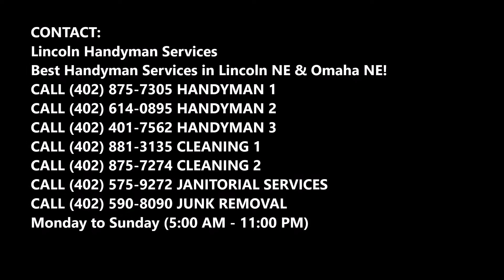TV Installation Services and Cost in Lincoln, NE | Lincoln Handyman Services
Professional TV Installation Services and Cost in Lincoln, NE | Lincoln Handyman Services

Looking for TV Installation Services? Lincoln Handyman Services Specializes in TV Installation Services. Cost Of TV Installation? Free Estimates! Call Today Or Schedule TV Installation Online Fast!

TV INSTALLATION

Professional TV Installation Services in Lincoln, NE

When you move into your new Lincoln home or apartment, one of the first priorities is finding a reliable TV mounting service company. Lincoln Handyman Services takes the guess work out of installing your flat screen TV on the wall or over the fireplace. We also remove the dangers of having to deal with electrical issues when doing it yourself.

We are an Lincoln TV installation services company that offers installation of TV wall mounts on all types of surfaces. Lincoln Handyman Services is a locally owned and operated home TV installation company in Lincoln Nebraska. We are willing to meet clients’ needs 24/7 to accommodate their busy schedules within the Metro Lincoln area. So don’t hesitate, let us take care of any and all home flat screen TV installation needs! Call Lincoln Handyman Services.

BEST TV INSTALLATION SERVICE IN LINCOLN, NE!

SERVICE AREA: Lincoln Nebraska Metro Area: Bennet NE, Firth NE, Hallam NE, Hickman NE, Lancaster County, Lincoln Nebraska, Malcolm NE, Milford NE, Panama NE, Seward County, Seward NE, Staplehurst NE, Utica NE, Walton NE, WAVERLY NE, Lincoln NE | Omaha NE | Lancaster County NE | Seward County NE | Milford NE | 68501, 68510, 68512, 68514, 68516, 68517, 68520, 68524, 68526, 68529, 68531, 68532, 68542, 68544, 68583, 68588.

Omaha-Council Bluffs Metro Area: Downtown Omaha, Central Omaha, Southwest Omaha and Sarpy County, including the communities of Bellevue, Blair, Carter Lake, Elkhorn, Fort Calhoun, Gretna, La Vista, Millard, Omaha, Papillion, Ralston, Springfield and Waterloo, NE, and Council Bluffs, IA.
Zip codes: 68007, 68010, 68022, 68102, 68104, 68105, 68106, 68107, 68108, 68110, 68111, 68112, 68114, 68116, 68117, 68118, 68122, 68124, 68127, 68130, 68131, 68132, 68134, 68135, 68137, 68142, 68144, 68147, 68152, 68154, 68157, 68164, 68178